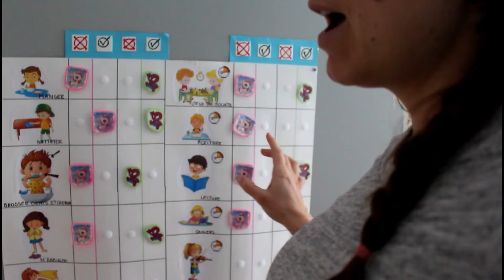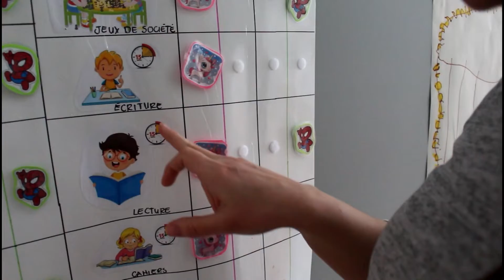NOTRE ORGANISATION DE CETTE ANNÉE - RETOUR A LA NORMALE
Salut tout le monde et bienvenue chez Maman simplifiée!

Vous trouverez dans mes vidéos des astuces cuisines, des recettes économiques, végétaliennes, végétariennes, flexitariennes ... sans compter mon processus lorsque je fais l'épicerie, mes expériences de maman, de grossesse ainsi que des astuces zéro déchet!

C'est beaucoup? Ben non! C'est ma vie! La vie d'une maman toute simple, au naturel qui est dans un processus de simplicité volontaire :)